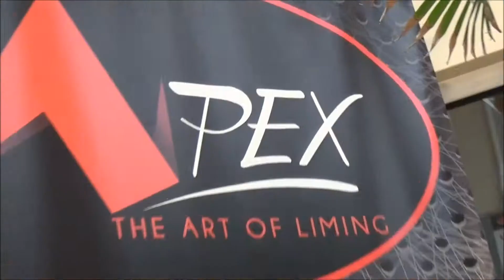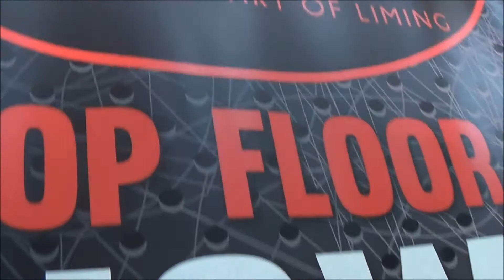Apex Bar & Grill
With the slogan " The Art of Liming " Apex brings to the isle of Tobago an ambience known only to those who which to seek it. Placed in the quiet Village of Canaan Apex brings a new spin on the Night Life aspect.

Located upstairs penny savers in canaan on the top floor of the Shoppes @ West City plaza, there is no other place that you'll want to go other than here with it's Sky Like view at the entrance Apex is your must stop Bar & Grill in Tobago.